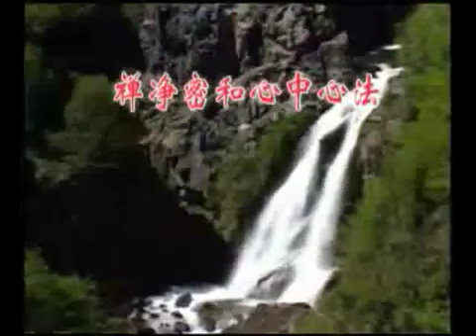元音老人在美國法光寺傳法 01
元音老人網路專輯

阿闍梨年青時隨天臺宗大德興慈老法師習台教，繼又隨范古農老居士學習唯識，複隨華嚴座主應慈老和尚學華嚴，習法界觀，最後依心密二祖王驤陸阿闍梨修心中心法，並於1958年接任心中心三祖位。
後數十年，融通淨密，隨機施教，默默耕耘，毀譽不動。以九旬高齡，尚奔波弘法，東至黑吉遼，西到雲貴川，南始湘粵閩，北迄陝甘青，足跡遍及國內。海外於1997年秋遠赴美國，東部至紐約，南到德州，西往洛山磯、矽谷灣區、三藩市等地開示灌頂隨機教化。
上師論著《略論明心見性》面世，啟教界以悟入為根本，振聾發聵；《佛法修證心要》出版，示學人行真修之大道，刻骨銘心。
老人一生為弘揚佛法而鞠躬盡瘁，為我們樹立了光輝榜樣。願我們能繼承佛陀家業，不負前人期望。

—資料錄自﹕"菩提樹網 "